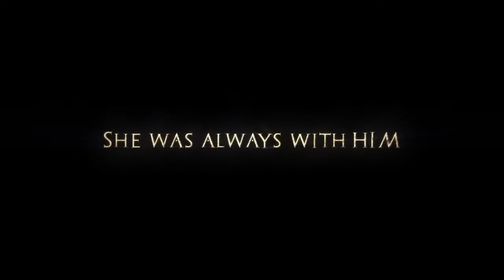MARY of NAZARETH Film Trailer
Film Trailer - MARY OF NAZARETH is an epic new motion picture on the life of Mary, mother of Christ, from her childhood through  the Resurrection of Jesus.

This full length feature film about Our Lady, shot in English in High Definition, was filmed in Europe in very authentic locales with outstanding cinematography, a strong cast, and a majestic music score. Actress Alissa Jung gives a very beautiful, compelling and inspired portrayal of Mary.  Pope Benedict XVI had the opportunity to screen this film in the Apostolic Palace, and was touched by the portrayal of Mary so vividly captured on film.

MARY OF NAZARETH become available for sponsored screenings in theaters through Ignatius Press and Carmel Communications beginning October 1, 2013.  Don't miss your chance to bring the life of the Mother of Christ to a theater in your town during this limited engagement!